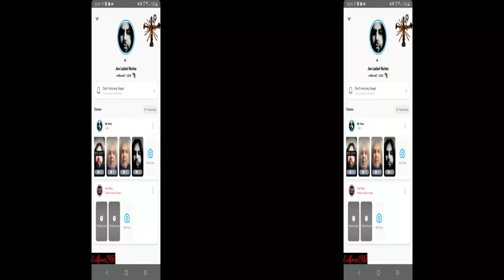Me in 2019 31 diciembre in 3D-sbs and 4K